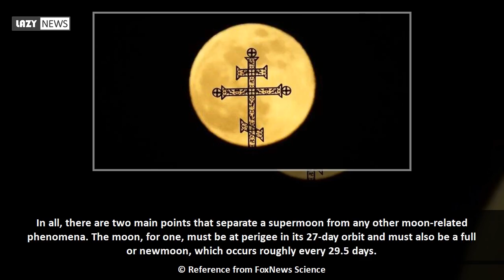What is a supermoon?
With the February full moon set to reach its peak on Sunday, Feb. 9, skywatchers have been left bewildered as to whether the celestial event should be considered a supermoon or not.  Though supermoons are a special form of full moon, there are several defining characteristics that set the rarely-occurring phenomenon apart from the traditional and more frequently-occurring full moon.  So, what exactly is a supermoon?  The term “supermoon” was initially coined by astronomer Richard Nolle in 1979. Nolle defined the term as “a new...